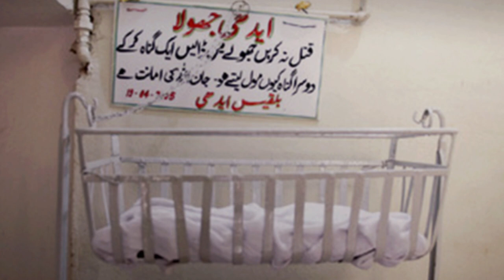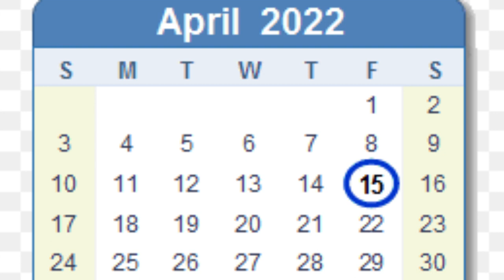The Mother of Pakistan - Bilquis Edhi||The Bilkis Bano Documentary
Bilquis Bano Edhi HI (Urdu: بلقیس ایدھی; 14 August 1947 – 15 April 2022) was a Pakistani nurse who helped save the lives of over 16,000 children.[2] During her career as a nurse and marriage to Abdul Sattar Edhi, she was one of the most active philanthropists in Pakistan. She was the co-chair of the Edhi Foundation, a charity organization that provided many services in Pakistan including a hospital and emergency service in Karachi. For her contributions, she was awarded the 1986 Ramon Magsaysay Award for Public Service[3][4] and the Mother Teresa Memorial International Award for Social Justice in 2015.[5] She was also a recipient of Hilal-i-Imtiaz, Pakistan's second highest civilian honour. For her service to the country, she was also referred to as The Mother of Pakistan.